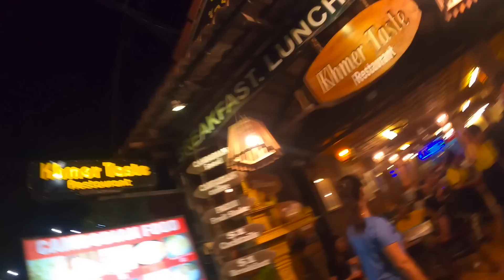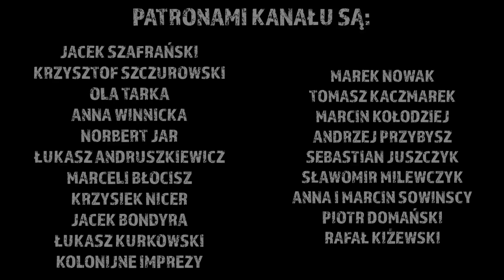Pościg za gośćmi! Tuk tuk kupił naszą sympatię. Odc 693